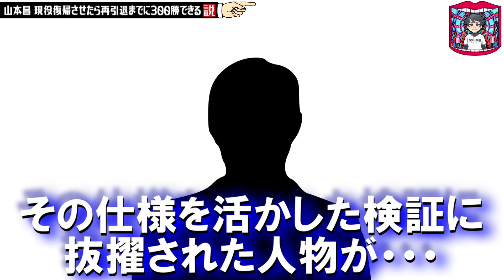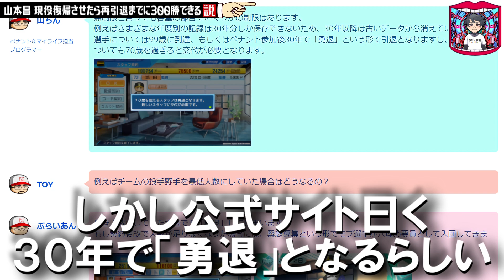山本昌 現役復帰させたら再引退までに300勝できる説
パワプロ2022のペナントは年数制限が廃止！なら山本昌を現役復帰させよう！！